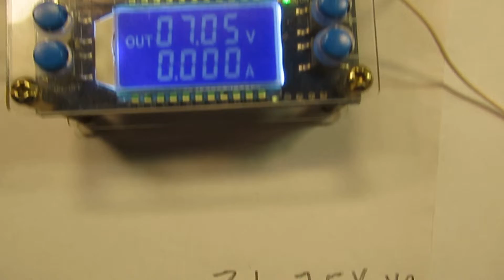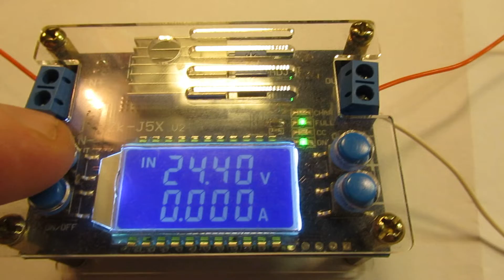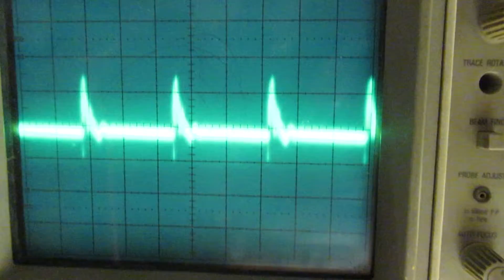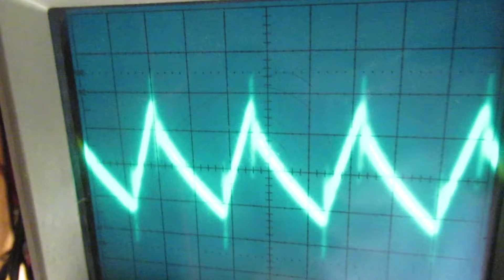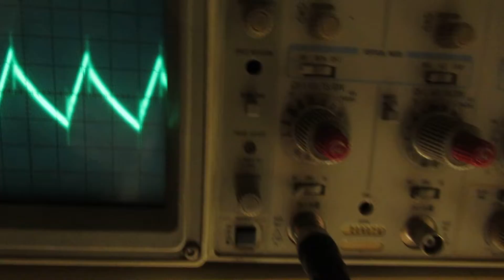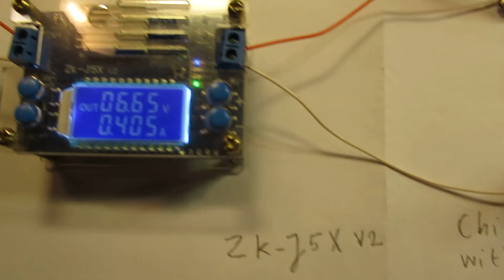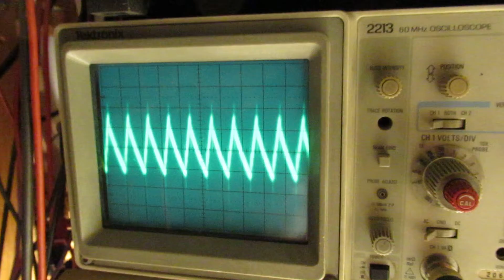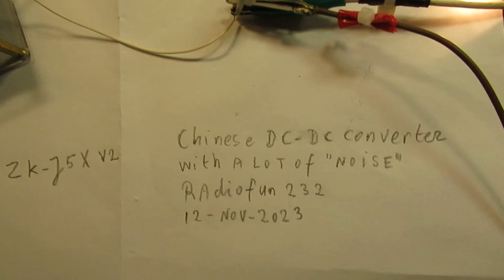TEST of a Chinese DC to DC converter, say 24 V input, type number Zk J5 X V2 (no good results)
Please read the description first for more and better info. Test of a DC-DC converter from China, type number Zk-J5X v2. Input: (say) 24 Volt, Output: between 4 Volt and X Volt.

I think v2 means: version 2.

Conclusion: the noise (kind of sawtooth peaks, with even overshoot) at the output of this DC-DC converter is so big that this circuit is not usable for any serious electronic circuit.

Surely not usable for audio or radio or VHF circuits, perhaps also even not usable to charge a car battery (when that 12 V battery is wired in, into the car, by the way), due to the HF (sawtooth) pulses at its output.

This DC-DC converter can perhaps even (when you use this unit for car battery charging, when the battery is wired into the car) disturb sensitive audio and computer electronics in your car.

Could be, not sure, not tested, but there is a certain risk, when the car electronics are not immunized.

Also not usable to supply audio circuits, audio pre-amplifiers and end-amplifiers, because of the (in a certain way) fierce sawtooth wave that is present on the power supply lead, with all the harmonics.

This will/can be heard in noise or “birdies” or whatever kind of blurpy noise in an audio amplifier, tape deck, radio, etc.

By the way: It could be that you don’t hear that out of the loudspeaker boxes, but, at the same time, it can be present…. Check it with the oscilloscope.

Without an oscilloscope you are as blind as a mole in electronics.

When connecting a 1000 uF electrolytic capacitor to the output of this DC-DC power supply does not have any effect on “smoothing”, you are lost.

Of course that has to do with the HF, present on the supply lead.

Say usable as a voltage supply for a few incandescent lamps between 6 V and 12 V, in a stand alone application. Thus to light up your hobby table, shed, entrance-light, etc.